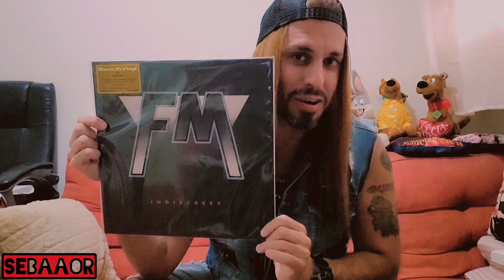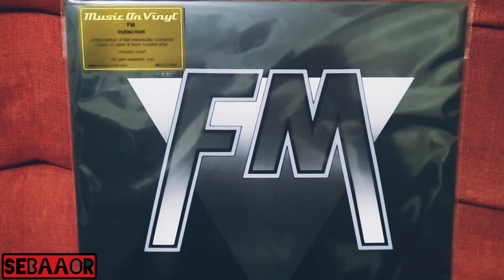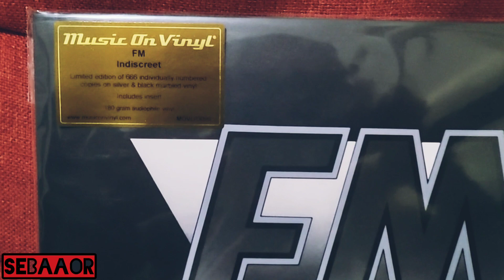FM - Indiscreet "Music On Vinyl" 2022 Limited Edition. ❤️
Hace muy poquito "Music On Vinyl" reeditó este maravilloso "Indiscreet"fm "edición limitada a color"; 666 copias en todo el mundo! 😱
Me pareció lindo compartir este vídeo, ya que estas gemas del AOR no suelen verse muy seguido en este formato.